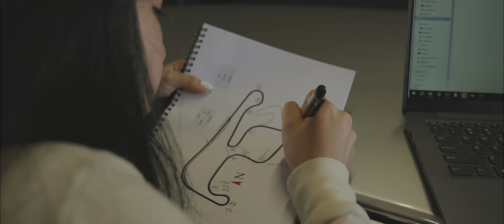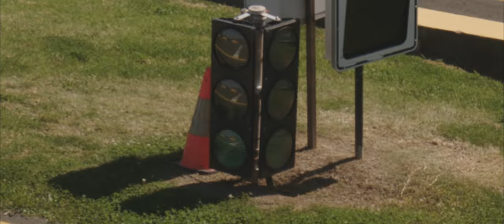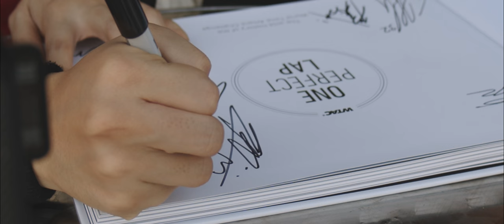Searching for the Perfect Lap: A WTAC Journey